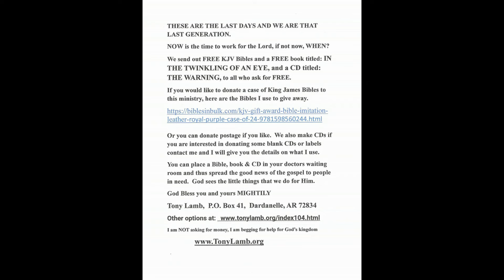RAPTURE, COME LORD JESUS COME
There were 5 entire nations without power yesterday.  Also, there were one million Americans without power yesterday.
Banks are collapsing in America and around the world, the threat of war hangs heavy over all of our heads, and Economic collapse IS headed our way and will be here very, very soon. And then famine, storms, earthquakes, tsunamis everything hits America at the same time.  The only one that can save us now is Jesus.

THANK YOU & GOD BLESS YOU for your prayers, love & support of this Last Days ministry & for us: We mail out free books, KJV Bibles & CDs all FREE of charge to all who ask, we even mailed a KJV Bible to Saudi Arabia. (THANKS TO YOU). Because of your love & support of this Last Days ministry and with the help & direction of the Holy Spirit, we have mailed out over 11,000 WARNING letters & CDs titled THE WARNING all from our kitchen table to churches, pastors & Christian radio stations across America: .

If you need more, I will mail them right out to you. With the passage of HR 6090 we need to get as many KJV Bibles into the hands of the people as possible before they totally ban the KJV Bible.

I now have the KJV Bible on DVD which will play on any computer with a DVD drive.  This has audio with text.  This is FREE for the asking, be sure to include your name and full address (and that you are requesting a KJV Bible on DVD).

Always remember that you are a precious child of the most high living God who loves you and who treasures you above all the gold of the earth and above all the stars of heaven.

And we love you and treasure you as well.

We mail out King James Bibles and my book: IN THE TWINKLING OF AN EYE and the CD titled THE WARNING,  to anyone who asks for free.

ALL DONATIONS, GIFTS & TITHES GO 'ONLY' TO SUPPORT THIS MINISTRY (GOD'S MINISTRY)

Please see here how to get your FREE AMD badge or a FREE car window decal.

We refuse to attend an apostate church that lies and reads and teaches a false gospel from books that are not the word of God, and are NOT Holy. (which is found ONLY in the KJV Bible or the 1611 KJV Bible) BUT are in fact written by men & women (who are in sin) and are not inspired by God.

Thank you for your love, support and your prayers for this Last Days Mission for God.

To request prayer, a free Bible or a free book:

Now is NOT the time to follow a preacher, teacher, prophet, a church or even a religion (NOT EVEN ME)  But to follow the only one true living God, the God of Israel, the God of Abraham, Isaac, Jacob and Moses, THAT GOD and His word in your KJV Bible.
God Bless you, Watchman Tony Lamb